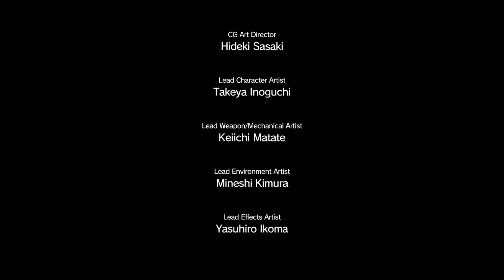Tentando Jogar Metal Gear V Xbox One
Tentando Jogar Metal Gear V Phantom Pain no Xbox One